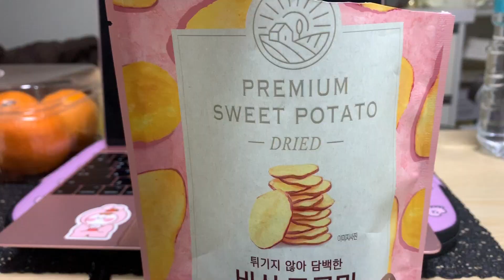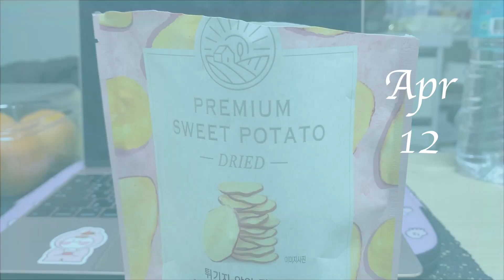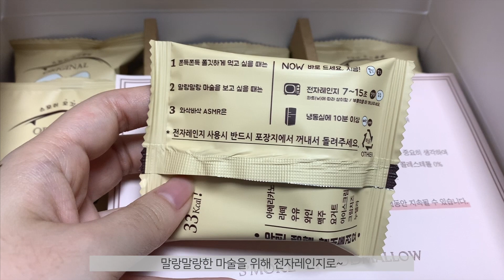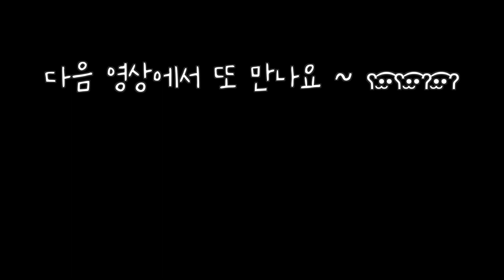[ vlog ] 다이어트 중이지만 맛있는건 먹는다 | 다이어트브이로그 | 집밥브이로그 | 다이어트도시락 | 감자짜글이 | 닭갈비 | 미역국 | 금귤치즈케이크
안녕하세요,
치즈바게트입니다!! ㅎ

오늘은 국회의원선거가 있었는데
모두들 투표 하셨죠~~?ㅎㅎ
저도 생애 첫 투표를 하고 왔어요..ㅎㅎ

오늘도 역시 많이 먹는 브이로그입니당ㅎ
오늘 영상도 재밌게 봐주세요~ʕ•̫͡•ʕ•̫͡•ʔ•̫͡•ʔ